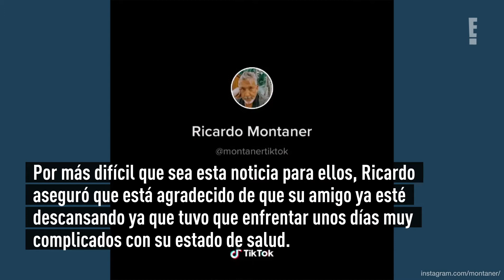Familia Montaner sufre otra pérdida por culpa del COVID-19